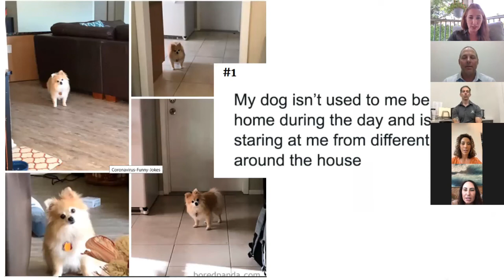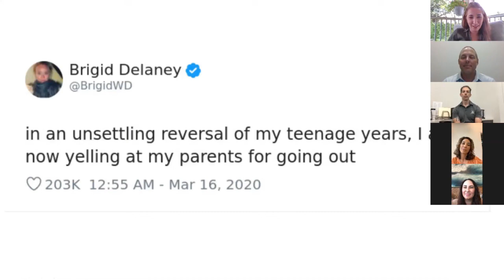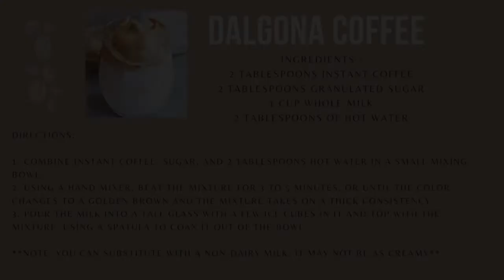Wake Up With Wellness: Episode Two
Welcome back! On our second episode, learn some things to do at home to avoid neck injury, find out how to get a hold of groceries, learn about our new recipes and at-home-facial kits. aaaaaand visit with our special, and hilarious, guest. Enjoy!